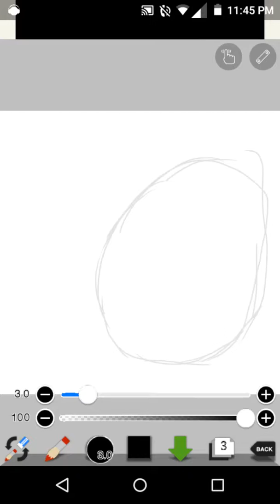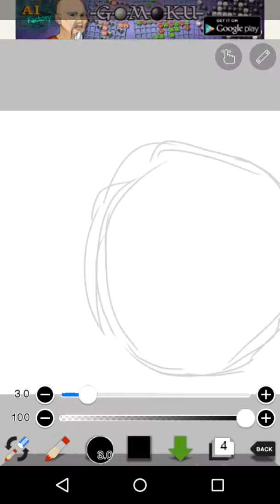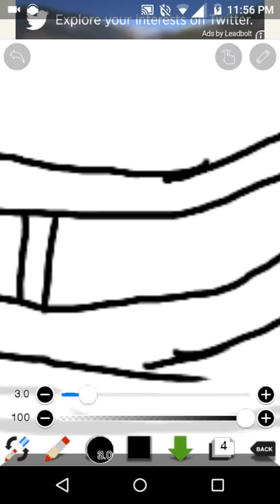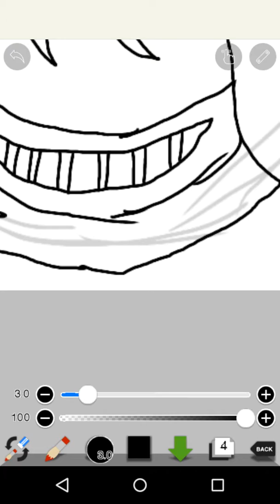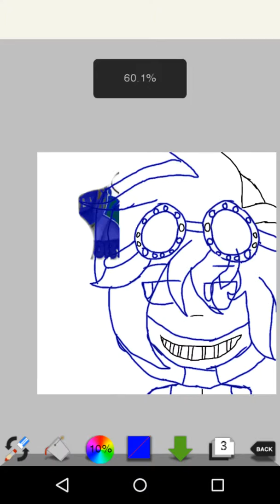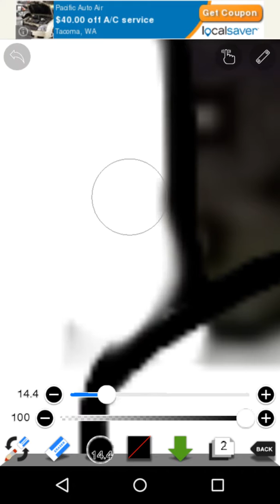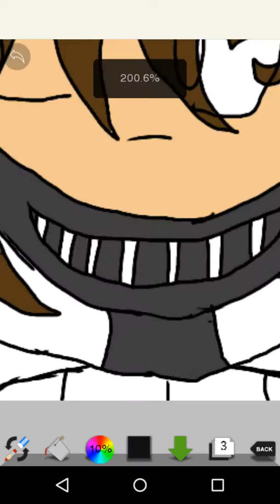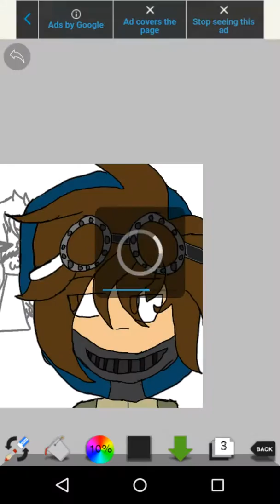Ticci Toby and stichy Stacy part 2